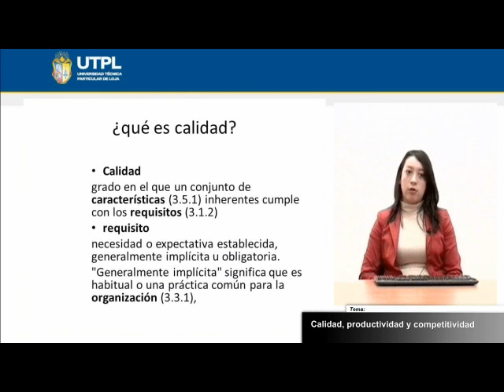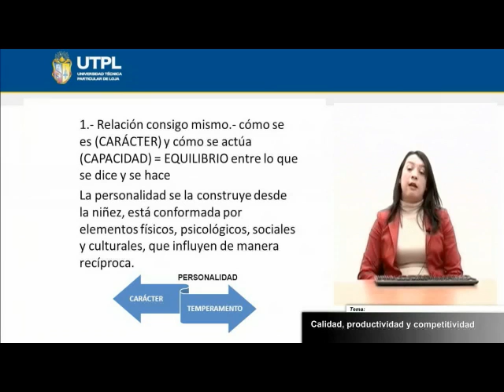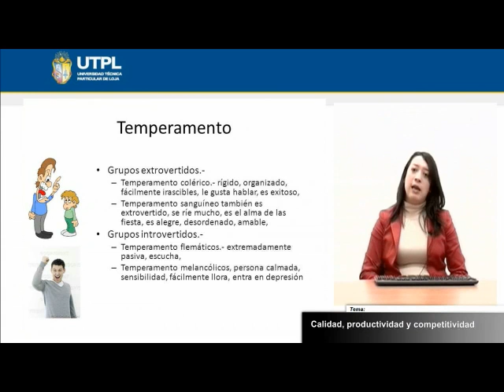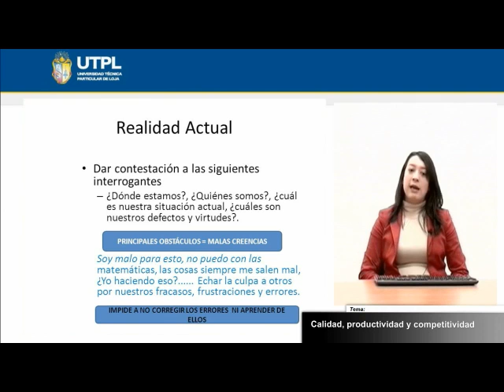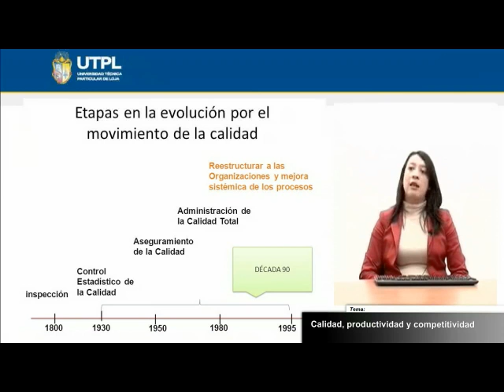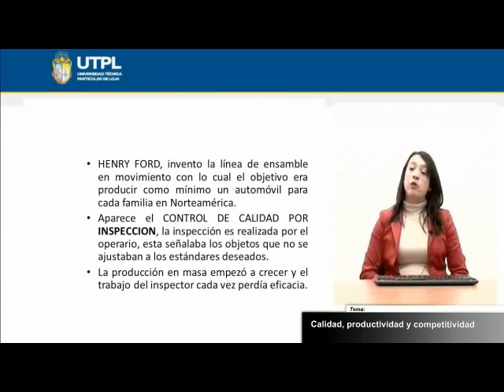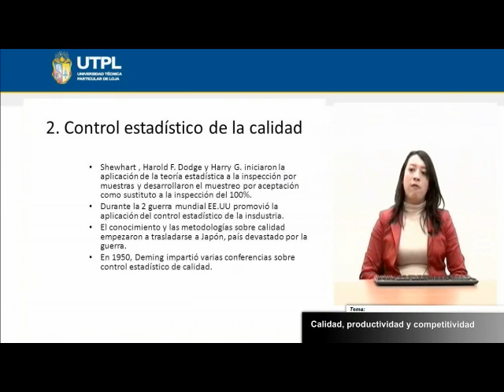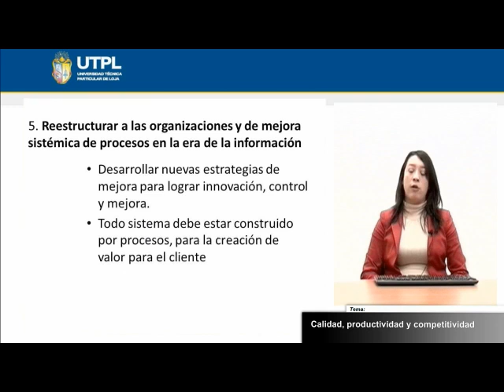UTPL CALIDAD, PRODUCTIVIDAD Y COMPETITIVIDAD [(GESTIÓN DE LA CALIDAD)]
Asistencia Gerancial y Relaciones Públicas
Gestión de la calidad
Calidad, productividad y competitividad
Ponente: Ing. Laura Magali Chamba Rueda